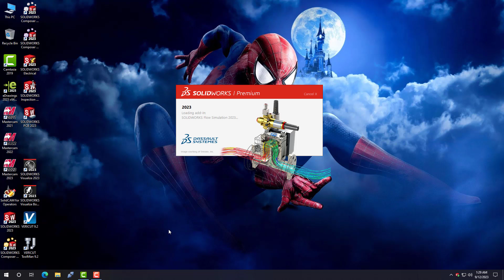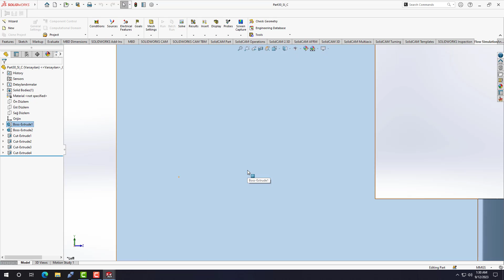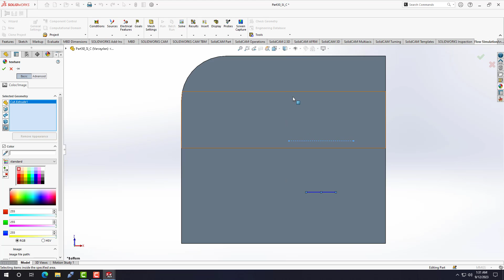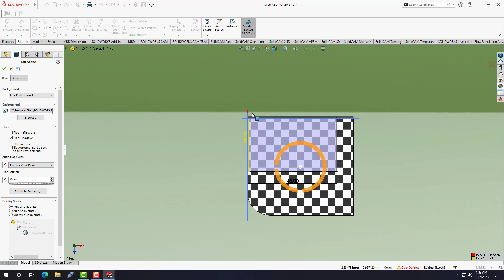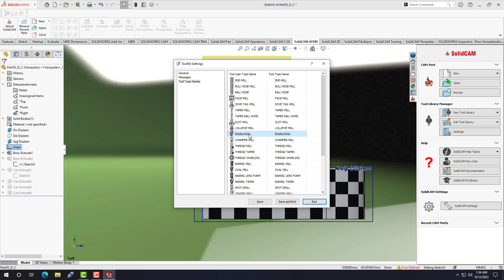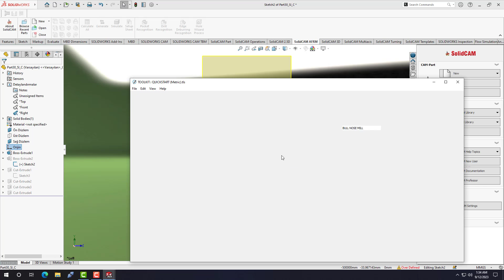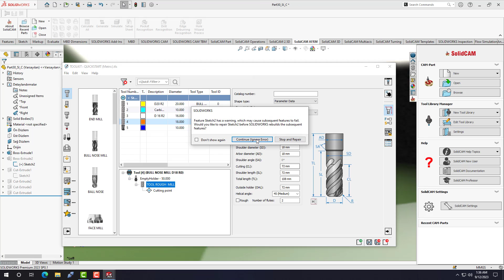How to install SolidWorks 2024: SolidCam 2023 Addon | Step by step Tutorial | Get Support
Some of our other works are below -